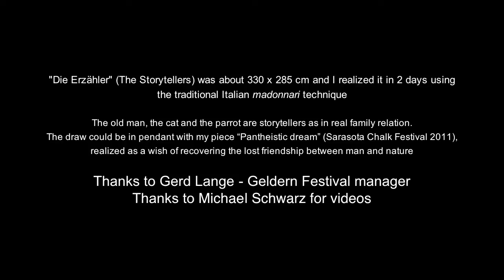Vera Bugatti @ Geldern Streetpainting Festival 2013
Guest artist 2013 at the 35th Internationale Wettbewerb der Straßenmaler (international Street Art competition) in Geldern, Germany.

My piece -- "Die Erzähler" (The Storytellers) -- was about 330 x 285 cm and I realized it in 2 days using the traditional Italian madonnari technique.

The old man, the cat and the parrot are storytellers as in real family relation.
The draw could be in pendant with my piece "Pantheistic dream" (Sarasota Chalk Festival 2011), realized as a wish of recovering the lost friendship between man and nature.

Thanks to Gerd Lange - Geldern Festival manager
Thank you to Michael Schwarz for photos and videos